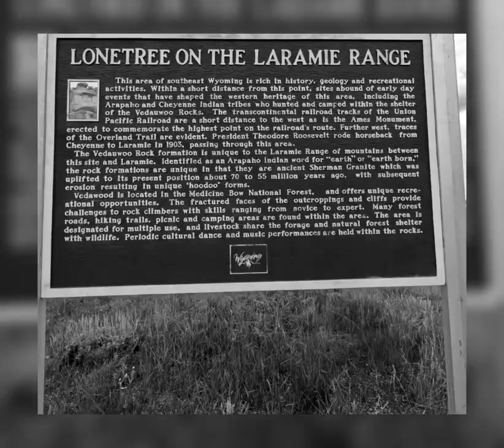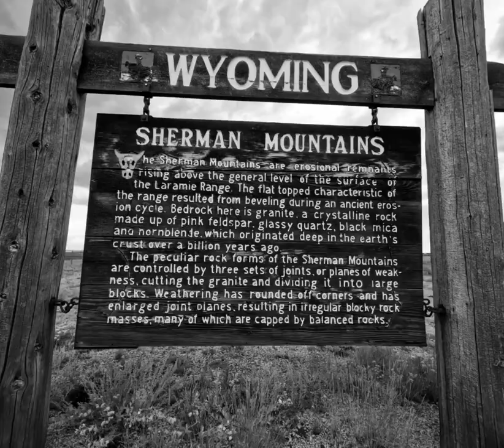Tree in the Rock GoPro Quik Photo Tour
There aren't a lot of trees in southeastern Wyoming, and there were probably even less when the Union Pacific laid its tracks there in 1867. So when the railroad men saw a plucky little Limber Pine that seemed to be growing out of a granite boulder, they actually jogged the railroad sideways to preserve it. They called it "Tree in the Rock" and the name stuck, even though when you visit the tree it looks to be growing from a dirt-filled depression between several big rocks.

The railroad was eventually moved south, and the old road bed past Tree in the Rock was used as a wagon trail, then as the Lincoln Highway, and now as Interstate 80. The freeway splits around the tree, which has its own little parking area in the median and a spiky fence to protect it. It's called simply "Tree Rock" by its unromantic modern sign, which notes that "Limber Pines can live as long as 2000 years."